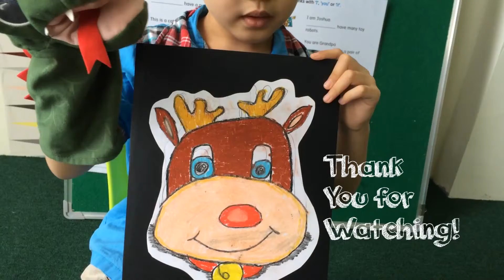Sheng Jye, 5 years old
2in1 Art & English Program, Dec 2015